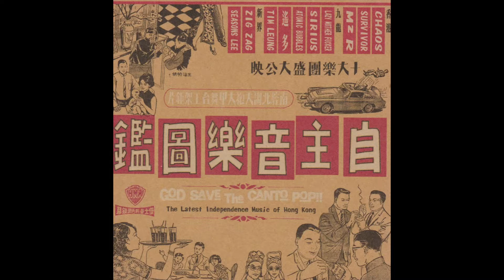自主音樂圖鑑1996 05 暴 ZIG ZAG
收錄了一些當時新的獨立樂隊的作品，現在這些樂隊大部分都已經解散
05   暴   ZIG ZAG